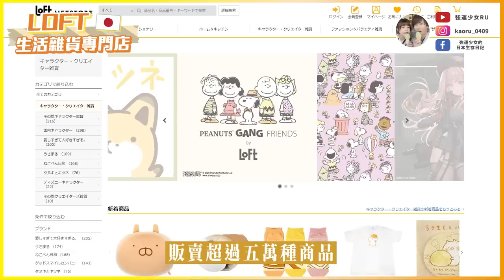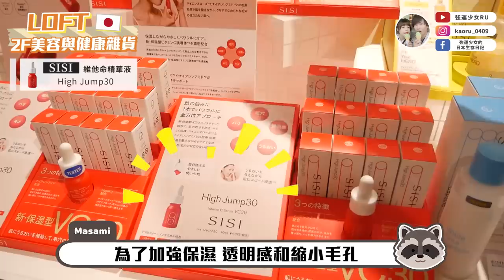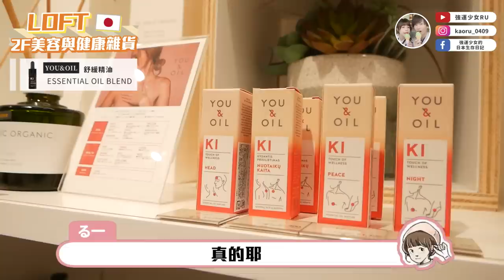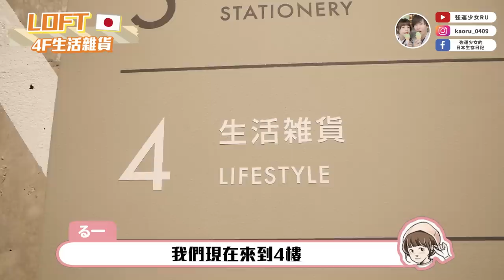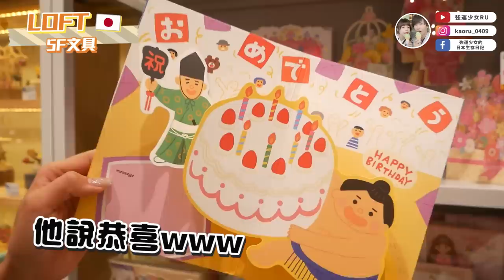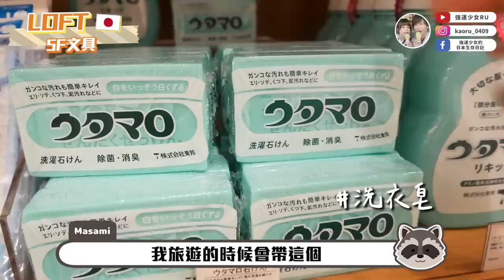不藏私大公開🔥日本女生推薦必買日本小物✨那些日本人真正在用的日常小物品！LOFT銀座店攻略！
謝謝LOFT銀座店讓我們做拍攝🙇🏻‍♀️♥️
地址：東京都中央区銀座2-4-6 銀座ベルビア館1階～6階